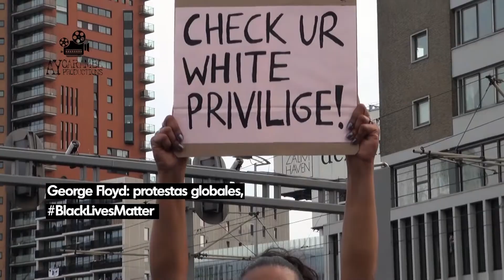COVID-19: Viernes de Update en Los Países Bajos y Argentina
COVID19 - YoMeQuedoEnCasa: Día 82 de CuarentenaInteligente en Los Países Bajos. Las novedades vienen de la mano de las medidas que semananalmente se flexibilizan. NL abrirá fronteras con 12 países, pero exigirá a visitantes de países como Inglaterra y Suecia hacer cuarentena por 14 días. Por otro lado, les muestro imágenes de la marcha en contra de la violencia y el racismo desencadenada luego del asesinato de George Floyd en Estados Unidos. Entre otras noticias, en Argentina los casos van en aumento, pero esto no detiene al sistema de judicial de cometer aberraciones. En Chubut, el fiscal Ravarola usó el termino "desahogo sexual" para minimar la acusación de cinco personas de haber violado en grupo a una chica en 2012.

Transmitamos tranquilidad y quedateencasa.